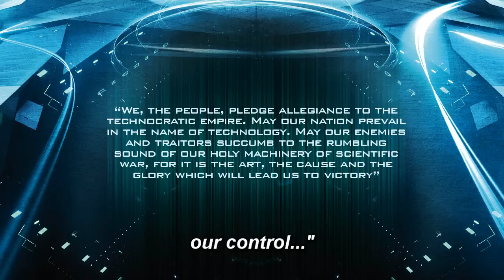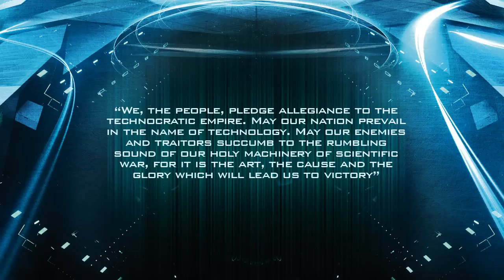Psyborg Corp. - Technocracy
All Music and Lyrics by Psyborg Corp.
NoiTekk